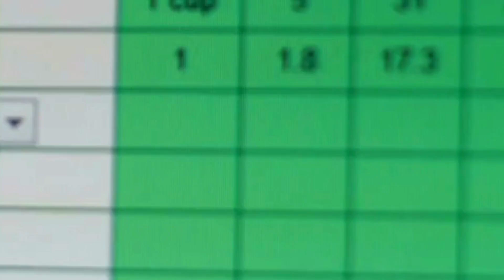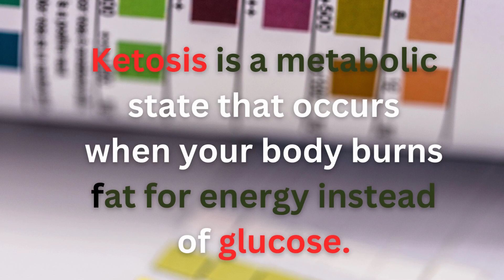Proven Fasting Mimicking Diet Methods for Fast Weight Loss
Discover the groundbreaking Fasting Mimicking Diet (FMD) developed by Dr. Valter Longo and backed by the University of Southern California! Learn how this revolutionary diet mimics fasting benefits without completely abstaining from food. In this video, we'll explore the Longevity Diet, a science-backed meal plan designed to promote weight loss, improve mental health, and boost overall well-being.

Uncover the benefits of fasting, including improved cellular regeneration, better metabolic health, and enhanced brain function. Whether you're curious about intermittent fasting, the ketogenic diet for mental health, or simply want to know what to eat on the fasting mimicking diet, we've got you covered with practical tips and a step-by-step meal plan.

Join us as we explore the science behind this innovative diet and discuss how it can help you achieve sustainable weight loss, longevity, and a healthier lifestyle. Don't miss this comprehensive guide to the fast-mimicking diet and its transformative potential for both body and mind.